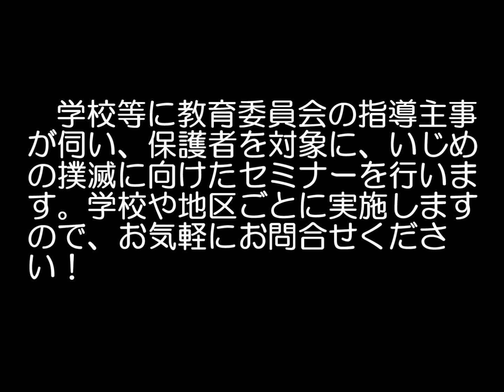「いじめノックアウトセミナー」PR動画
保護者を対象として、教育委員会が開催しているいじめ撲滅に向けたセミナーの紹介動画です。